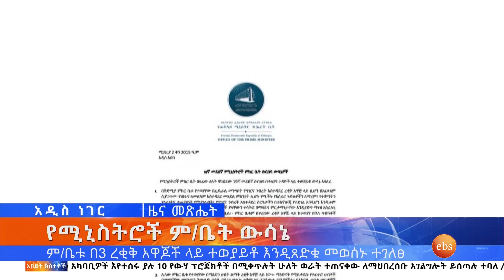የሚኒስትሮች ም/ቤት ውሳኔ እና ሌሎችም መረጃዎች ፣ሚያዝያ 3, 2015 What's New April 11,2023